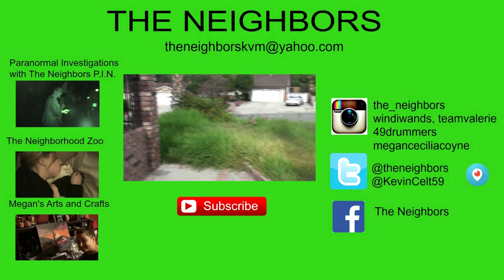PUMPKINS AND BEER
Kevin feeds the wild beasts! Dave and Kevin discuss the Beer Brewing Channel! Mojo makes muffins on Valerie! We announce the Winner of the Pumpkin Carving Contest!